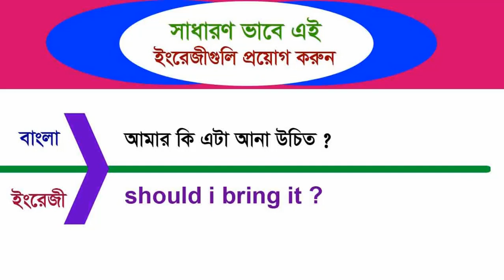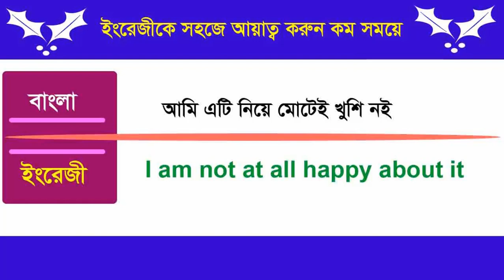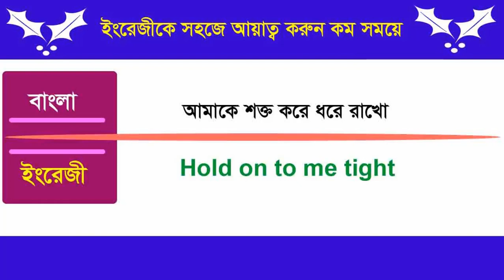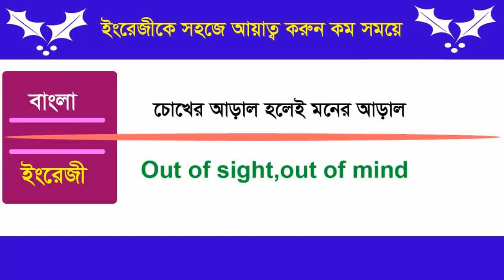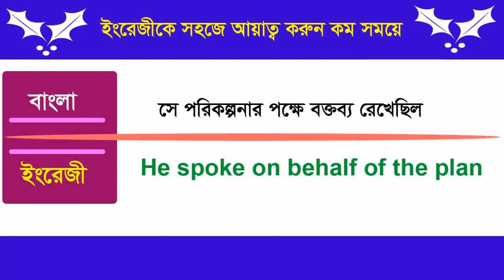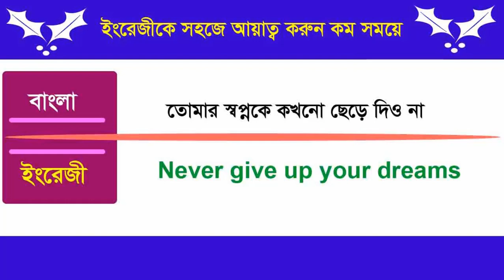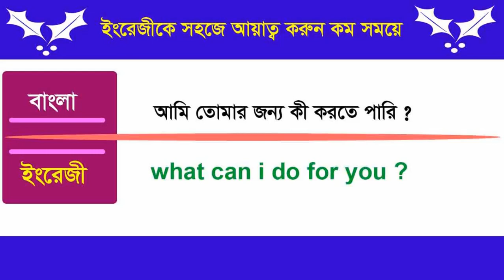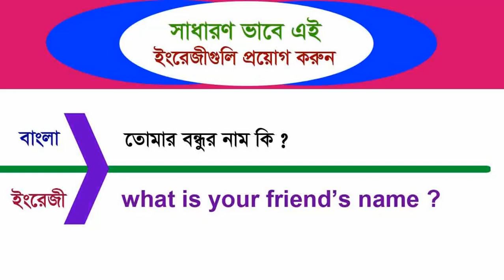মাত্র ৭ দিনে ইংরেজি শিখুন - যে বাক্যগুলি প্রতিদিন প্রয়োজন হয় | Daily use Spoken English Sentences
English fluency,
English learn,